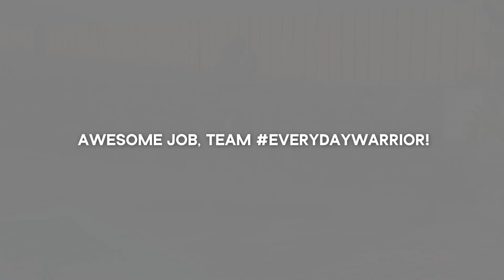30 MIN CARDIO BOXING WORKOUT | Full Body HIIT | All Standing Cardio | Super Sweaty | Fun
*Warm Up & Cool Down on top

Hey Team everydaywarrior, NEW 30 MIN Cardio Boxing - are you ready?🔥💦
Burn Calories, get your heart all pumping and have fun!

This Workout is another fun and super sweaty Cardio x HIIT Session, which involves our total body while including some Boxing Style Cardio moves. ❤️
We will be powering 30 sec on 🔥  and resting 10 sec in between. All Standing this time.

Make sure to make this Workout as intense as it can be for you.
So get yourself ready - it's time to sweat with me! 💦
Grab your mat, sth. to drink and let's GO, team!

Win your day - no matter when!💥

Remember: we all are different, so are our levels of fitness. Make every single workout YOUR OWN. It is really important to make sure to maintain a proper form while exercising. Feel free to modify some exercises (such as slowing down, no jumping etc.) or rest some more if you need to. 🙏🏼

w o r k o u t - d e t a i l s:
*Cardio Workout:
00:00 - 00:11 Intro

00:15 - 04:18 Warm Up:
RISING WARRIOR
SHOULDER TWISTS
EASY JUMP ROPE
BUTT KICK STEP
SQUAT ALT. SIDE BEND
HAMMIE WALK
EASY TWISTED PUNCHES
WRISTS | FEET CIRCLES

04:26 - 35:01 Workout: 30 sec ON 🔥 | 10 sec off
2X BOXING 2X JJ
KNEE STRIKE ONE SIDE
KNEE STRIKE OPP.
ROLL PUNCH | JAB
HIGH KNEE ROPE SKIPPING
BOXING BUTT KICK STEPS
RUNNING SPEED BOXING
STEPPING DOUBLE PUNCH
REV. STEP – KNEE DRIVE
REV. STEP – KNEE DRIVE OPP.
WIDE DIP ALT. SIDE PUNCH
SPLIT SQUAT JUMP – 2X BOXING
SPLIT SQUAT JUMP – 2X BOXING OPP.
ROLL KNEE DRIVE
REV. LUNGE - HOOK
REV. LUNGE - HOOK OPP.
SPLIT SQUAT JUMP – 3X BOXING
SPLIT SQUAT JUMP – 3X BOXING OPP.
MOVING SPEED BOXING
ELBOW CRUNCH VARIATION
STAR SHOOTERS
ROPE SKIPPING TWISTS
STEPPING DOUBLE PUNCH
TRIPPLE PUNCH COMBO
TRAVELING PUNCHES
TRAVELING JAB
KNEE STRIKE – HOOK – UPPER CUT
KNEE STRIKE – HOOK – UPPER CUT OPP.
2X PUNCH N GO – 2X BOXING
CRISS CROSS – 2X BOXING
SUPERMAN BOXING
SUPERMAN BOXING OPP.
SCISSOR BOXING
REV. LUNGE FRONT KICK
REV. LUNGE FRONT KICK OPP.
2X SQUAT BOXING – JACK
LOW KICK BLOCK
LOW KICK BLOCK OPP.
UPPER CUT
FAST ROLLS
3X SKATER – DOUBLE SIDE KICK
TWISTED HIGH | LOW PUNCH
TWISTED HIGH | LOW JAB
STEPPING DOUBLE PUNCH
4X HIGH KNEES 2X BOXING
2X BOXING JACKS - FLYING STAR

35:20 - 39:06 COOL DOWN
DYNAMIC SHOULDER
SHOULDER OPENER
ALT. SIDE BEND
COBRA
ALT. SCORPION
LAY DOWN BREATHE

Equipment: None
* a mat is recommended

👉🏼 favorite Pre Workout Drink: Energy Aminos Maracuja - find all my supplements

All the Love. All the Energy.
Yours KayKay 💋

D i s c l a i m e r:
This channel is for improvement of our fitness and health.💪🏼 Make sure to check your health with a professional medic before start exercising to avoid injury or harm.You are performing the fitness exercises without supervision, so you are performing on your own risk. My advice for you is to start with the simple (alternative) exercises and make sure to feel save before performing the advanced exercises. Fitness__KayKay will not be responsible or liable for any injury or harm you sustain as a result of this video.